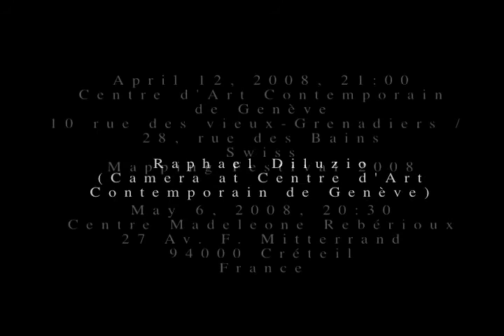Suguru Goto - BodyJack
BodyJack / Suguru Goto

Suguru Goto (Composition, Max/MSP/Jitter)
Takashi Ueno (Dance, BodySuit II Performance)

April 12, 2008, 21:00
Centre d'Art Contemporain de Genève
10 rue des vieux-Grenadiers /
28, rue des Bains
Swiss
Mapping Festival 2008

May 6, 2008, 20:30
Centre Madeleone Rebérioux
27 Av. F. Mitterrand
94000 Créteil
France